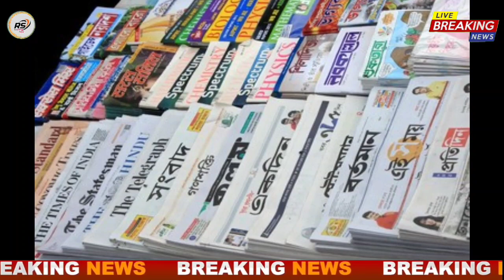আজ ১০ এপ্রিল ভয়ানক ঘটনা || today Breaking news || reporter Sagar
যুবতীর গায়ে ক্যারেশন  ঢেলে দিল তিন দুষ্কৃতী || today Breakingnews || bangla news || reporter Sagar